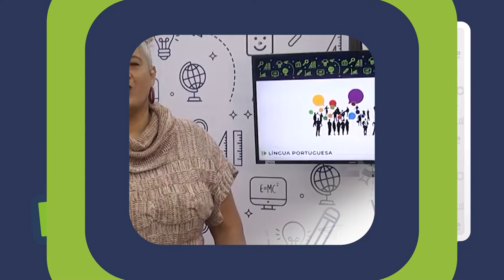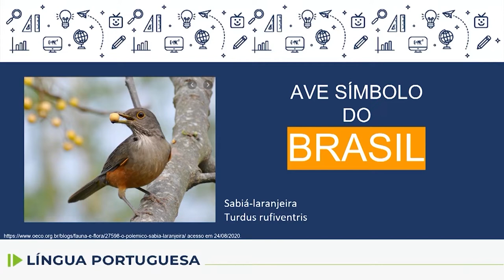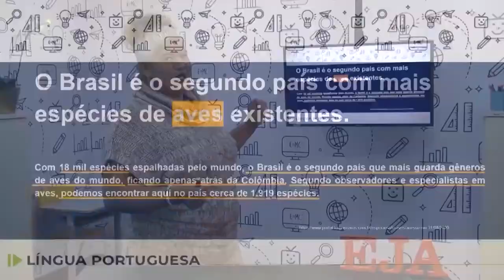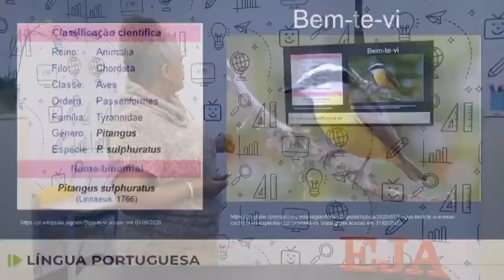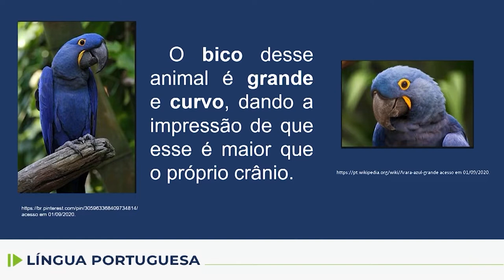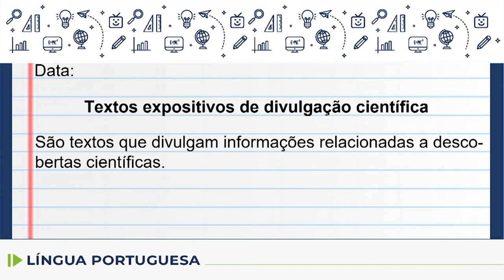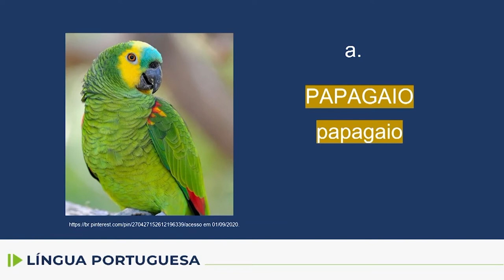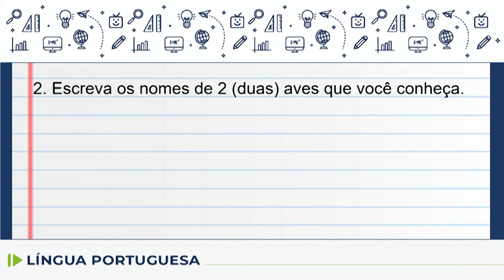EJA - Língua Portuguesa - aula 50 - 29/08/2022